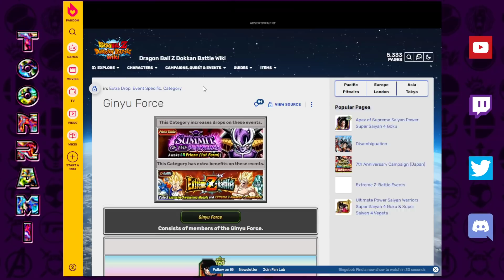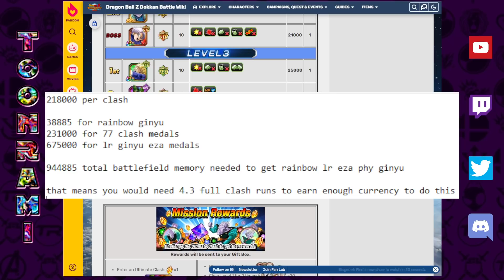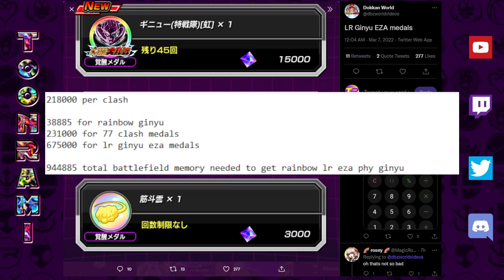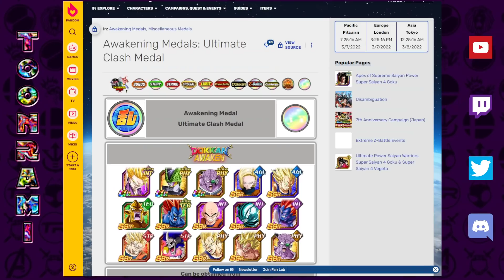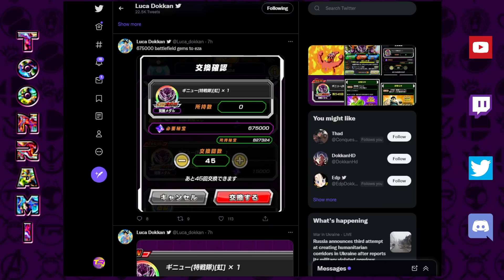DOKKAN PLEASE CHANGE THIS! Insane LR Ginyu EZA Battlefield Cost GLOBAL SAVE NOW! | DBZ Dokkan Battle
Video Title: DOKKAN PLEASE CHANGE THIS! Insane LR Ginyu EZA Battlefield Cost GLOBAL SAVE NOW! | DBZ Dokkan Battle

Images:
AashanAnimeArt